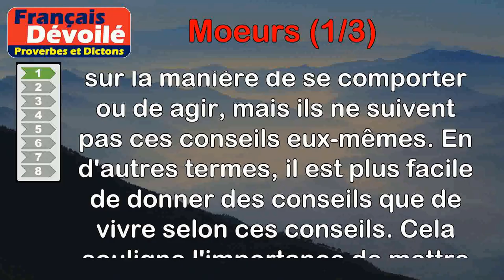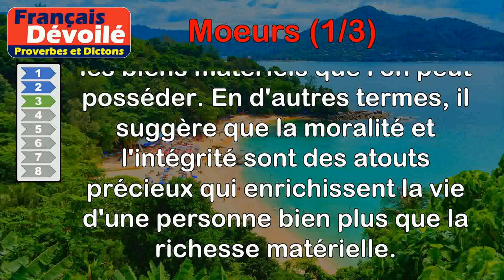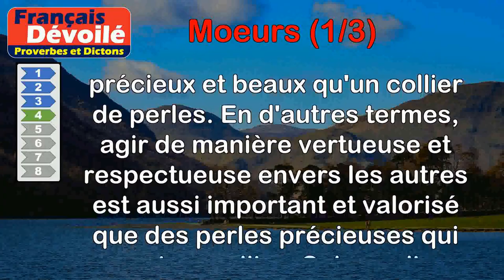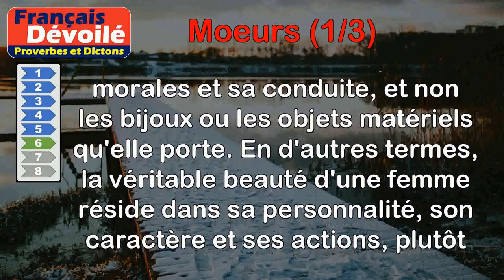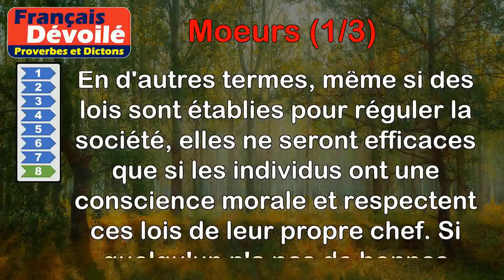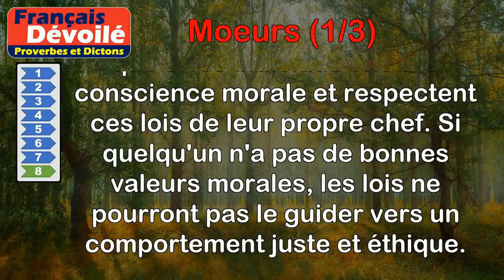Proverbes - Moeurs (1 de 3)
00:00 Introduction
00:07 Proverbe Turc - On donne une multitude de bons conseils, mais non de bonnes mœurs.
00:47 Proverbe Français - Mœurs qui sont toutes en désordre, font rétablir le bon ordre.
01:24 Proverbe Latin - De bonnes mœurs sont une belle dot.
01:59 Proverbe Arménien - Les bonnes moeurs sont un collier de perles.
02:39 Proverbe Français - Le luxe est corrupteur et des mœurs et du goût.
03:20 Proverbe Grec - Les mœurs embellissent les femmes, et non les colliers d'or.
03:56 Proverbe Latin - Que la douceur de vos mœurs soit peinte dans vos politesses.
04:28 Proverbe Latin - Les lois ne servent à rien à qui n'a point de mœurs.